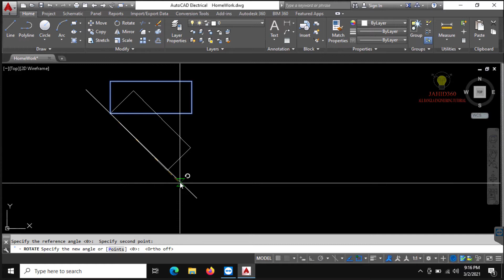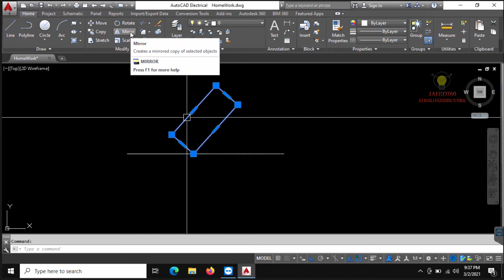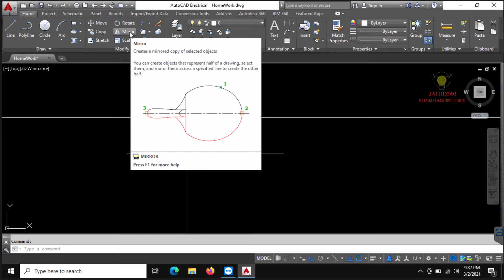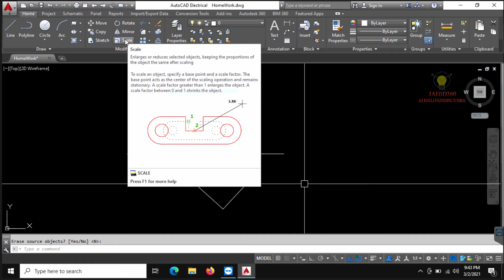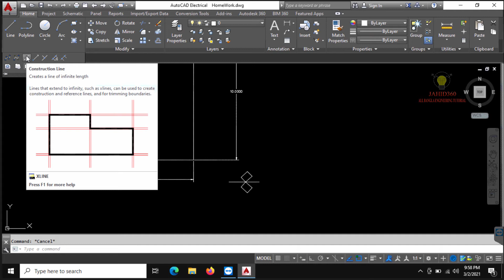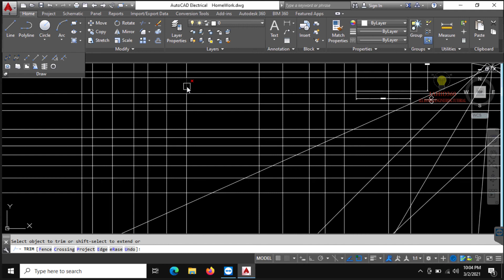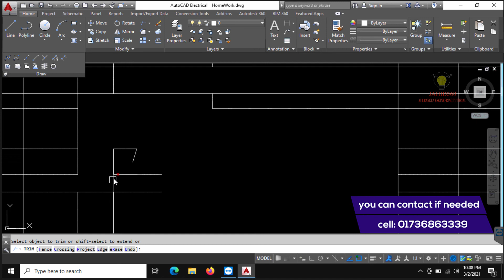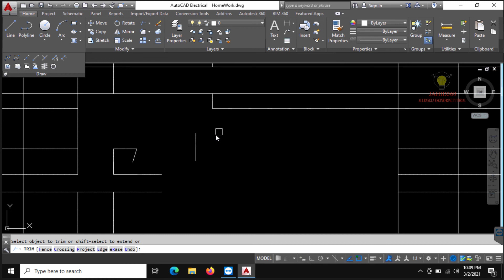AutoCAD Basic Bangla Tutorial_Class-05_Jahid360_Level-01_Rorate,Mirror,Scale,ConstractionLine & Trim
AutoCAD Basic Bangla Tutorial_Class-05_Jahid360_Level-01_Rorate, Mirror, Scale, XL or Constraction Line & Trim Command In autocad.

In this autocad AutoCAD tutorial I explained What are CAD and AutoCAD?
Prepared by: Engr. Md. Jahid Ahmed,
I hope that this tutorial is most helpful for learn AutoCAD.
This AutoCAD online training course is designed for individuals who have zero experience in using AutoCAD software or beginners wanting to learn how to design and Drawing houses or commercial buildings, Electrical, Mechanical, Aeronautical, Marine. In this AutoCAD Professional training Course, expert author Engr. Md. Jahid Ahmed will show you how to draw any kind of drawing in AutoCAD. You will learn how to use the powerful tools of AutoCAD creating 2D floor plans & other.
Learn the AutoCAD full course.
 This AutoCAD 2D Training tutorial Course contains step by step procedures and overview techniques on how to draw your drawing in AutoCAD.
This AutoCAD 2D online course is truly effective because it takes a "Project Based" approach to study the AutoCAD techniques in which to develop your AutoCAD skill.
This AutoCAD 2D online training focuses more to hands on practical approach with easy to follow video tutorials. This course is most suitable to individuals who want to master this powerful software in a short period of time.